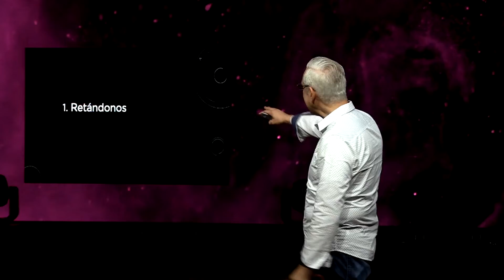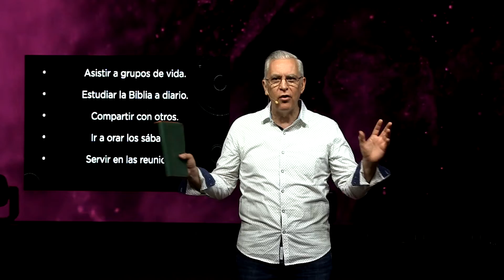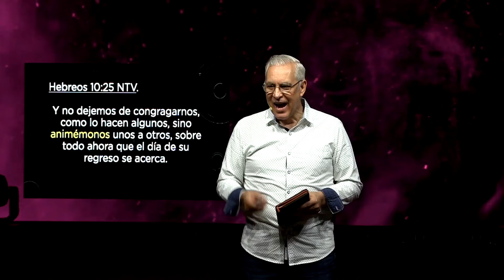Caminando Juntos - Coastal En Español